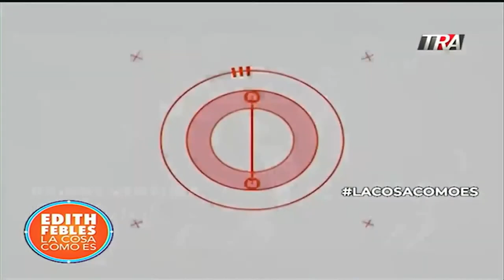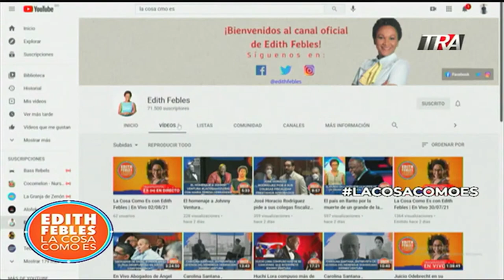Décima de Huchi Lora en la Honra fúnebre de Johnny Ventura en su último adiós| La Cosa Como Es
Canal Oficial Periodista Edith Febles